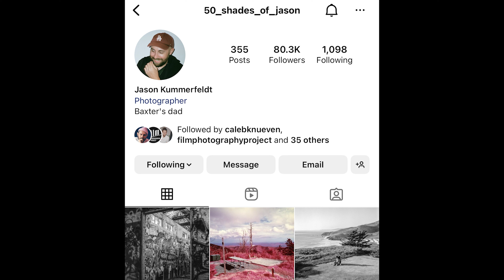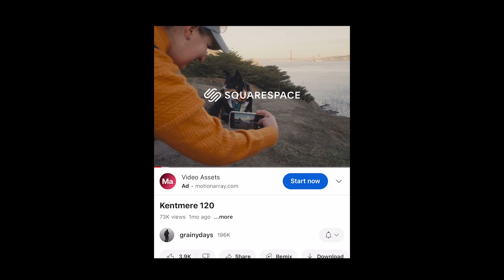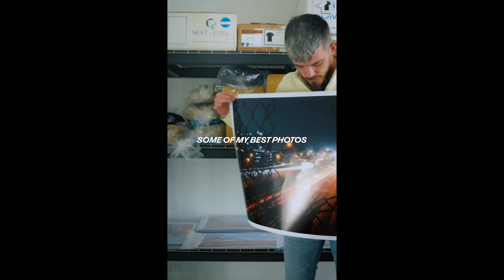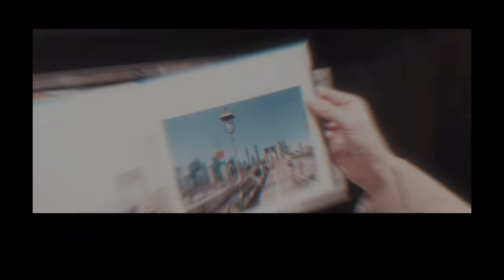My Social Media Influencers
In this video, I go over the 5 YouTubers/content creators that have influenced me the most in my YouTube journey. Plus one bonus. Footage found in the video came directly from each influencers YouTube and Instagram pages.